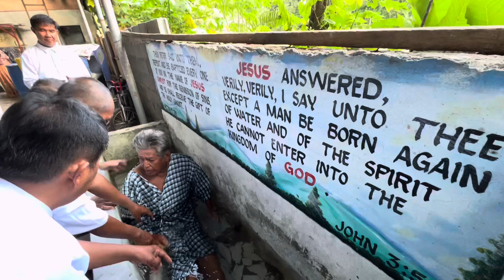JMCIM Bangar 19th Church Anniversary | Baptism in the name of JESUS